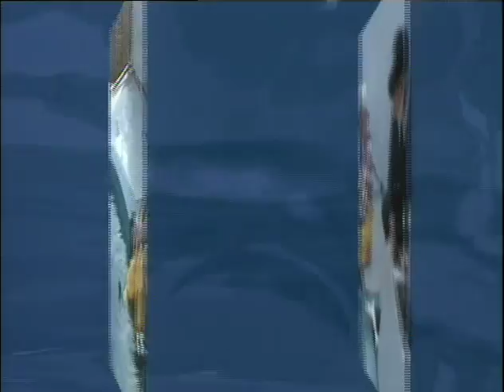If Only They Could Talk (Scientific American Frontiers with Alan Alda)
In this episode of Scientific American Frontiers, host Alan Alda begins to explore animal intelligence and language ability in a variety of animal species.